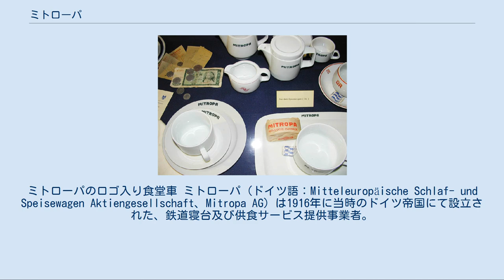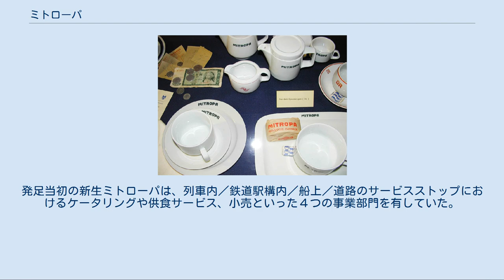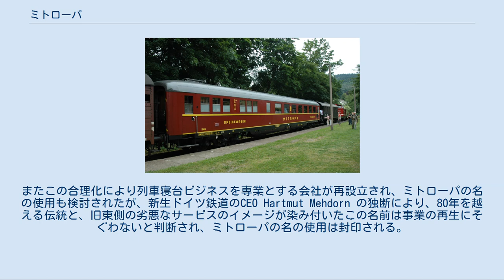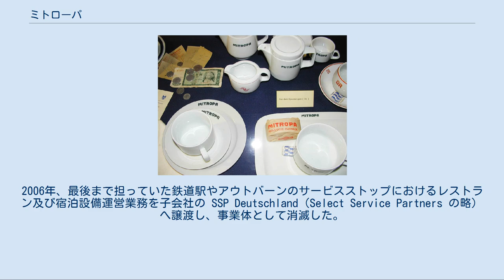ミトローパ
ミトローパのロゴ入り食堂車 ミトローパ（ドイツ語：Mitteleuropäische Schlaf- und Speisewagen Aktiengesellschaft、Mitropa AG）は1916年に当時のドイツ帝国にて設立された、鉄道寝台及び供食サービス提供事業者。
中央ヨーロッパ寝台・食堂車株式会社（ちゅうおうヨーロッパしんだい・しょくどうしゃ）とも訳される。
 発足当初から廃業直前まで株式会社の形態を維持しており、また発足からかなり長い間、自ら食堂車や寝台車を保有していた。
両大戦間に自動車、船舶、航空でのサービス提供業務へも進出するなど経営多角化を指向し、最盛期を迎える。
 第二次世界大戦後の国家分裂や社会主義体制下における事実上の国有化といった苦境も乗り越え、東西ドイツの合併後もしぶとく生き残り、統合後にはヨーロッパでも指折りのケータリング事業者に数えられ、またドイツ国内で規模第4位のレストランチェーンを経営するなどしたが、鉄道の高速化や合理化による事業規模縮小に伴い赤字が慢性化し、事業を他社へ譲渡するなどして規模を縮小していった。
 2006年に事業の全てを関連会社へ譲渡し、廃業。
末期のミトローパは、鉄道駅やアウトバーンのサービスストップにおけるレストラン及び宿泊設備運営を主業務としていた。
ミトローパが長年看板事業としていた食堂車、寝台車でのサービス提供は、現在民営化されたドイツ鉄道株式会社 (DB AG)の長距離列車部門であるドイツ鉄道旅行・観光会社 DB Reise & Touristik AG 傘下のシティナイトライン社へ引き継がれている。
 ミトローパは、第一次世界大戦最中の1916年11月24日に設立された。
設立当初から第二次世界大戦敗戦まで使われていた、車輪の上に鷲を頂く特徴的な社章は、版画家カール・シュルピッグの作になるものである。
 ミトローパ設立の意図の一つに、当時のヨーロッパにおいて、鉄道旅客サービスを独占していた国際寝台車会社（ワゴン・リ社）に対する対抗がある。
開戦前までのヨーロッパの国際列車網はパリ中心に運行されていたこともあって、大戦中その運行は麻痺しており、加えてワゴン・リ社の本社のあった連合国のベルギーは同盟国のドイツに占領されており、ワゴン・リ社の活動もほぼ停止してしまう。
 しかしドイツを中心とした同盟国側においては、同盟国と東欧、中立国の北欧各国を結ぶ国際列車運行が可能だった。
同盟国は新たな国際列車網の構築を画策し、そのサービス提供を行う会社としてドイツ、オーストリア、ハンガリーの鉄道事業者の手によりミトローパが設立される。
同社はすぐさま1917年1月1日から1946年10月1日まで上記3か国における寝台車、食堂車のサービスの独占提供権を得て、ドイツ国内のワゴン・リ社の保有鉄道車輌を接収し、ワゴン・リ社同様のサービス提供を同盟国内やその占領地域内で行った。
プロイセン王国政府が軍事的意図のもとに鉄道国有化を計画しており、他国の資本が入るのを嫌っていたために、もともと開戦以前からプロイセンを中心とした北ドイツの鉄道会社はワゴン・リ社との契約をしておらず、ワゴン・リ社は北ドイツの営業を自社の出資した子会社に任せていたこともあって移行はスムーズに行われたようである。
 第一次大戦中のミトローパは、運休中のオリエント急行にとってかわるバルカン列車（ベルリン～イスタンブール）の運行を任された。
この列車は、当時のドイツ帝国が敷設を目論んでいたバグダート鉄道への連絡列車として機能する予定であった。
 ミトローパの寝台車 (1932) 大戦間当時のミトローパの食堂車 (保存車輌, 2008) 連合国の勝利に終わった大戦後、ワゴン・リ社は営業を再開し、同盟国の構築した国際列車網は解体される。
ミトローパは存続できたものの、営業域をドイツ及びオーストリア国内に制限された。
ただし上記二カ国とスイス、オランダを結ぶ国際列車内での営業権はミトローパの手に残された。
もともとワゴン・リ社を範として発足したミトローパではあるが、こうした事情から経営の多角化を余儀なくされ、対象をほぼ鉄道利用者に限定し、もっぱらサービスの高級化を指向したワゴン・リとは対照的に、あらゆる交通事業における、利用者全てに対するサービス提供を事業とするビジネスモデルを構築する。
 具体例としては1928年にスイスのベルニ...